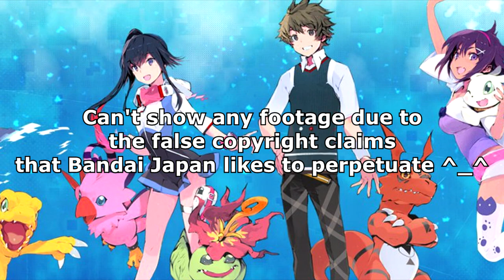Monster Tamer News: NEW Coromon Baking Update, Cassette Beasts Demo is Back, Digimon Seekers & More!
What are you most excited for this week?

Credits:

Avatar: Bisloba